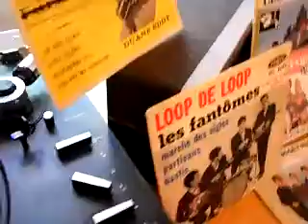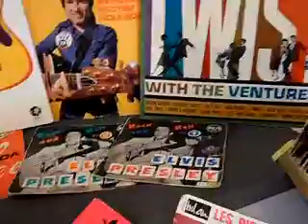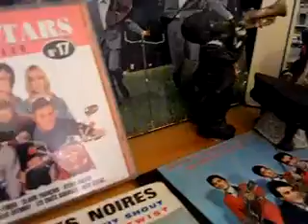Les Fantômes Cafard (instrumental).MP4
Encore un groupe français des Sixties qui, comme Les Bourgeois de Calais, faisait relayer aisément chansons et morceaux de musique.
Leur fameux "Loop de Loop" est disponible sur Youtube, mais pas ce "Cafard" qui illustre parfaitement l'efficacité de leurs "Big Sound Guitars"  dignes des Shadows anglais et de l'Américain Duane Eddy.